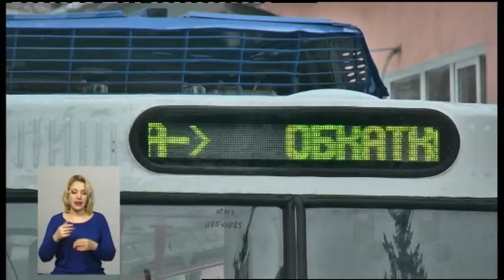21.01.2019. Новини. 19:00